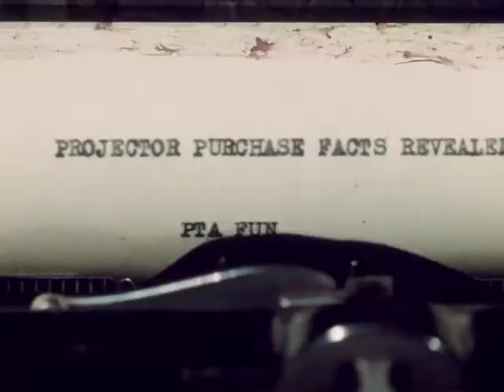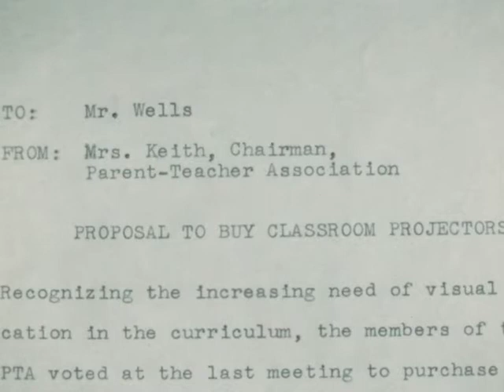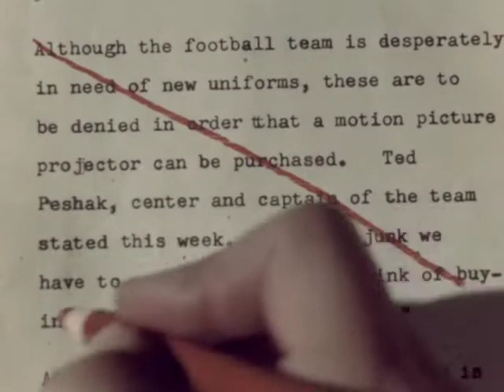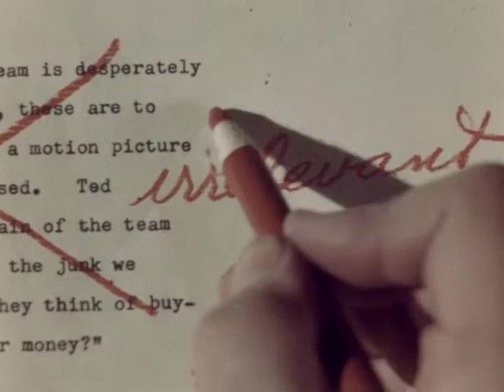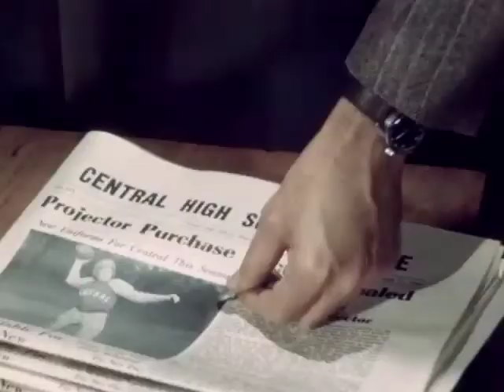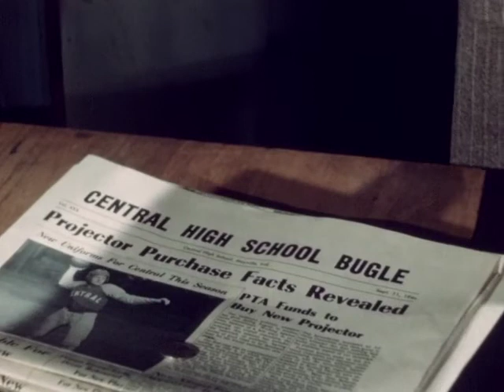How To Judge Facts (silent, raw footage, 1948)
Money for the football team is being used to buy a film projector and causes a big stink! Helps students establish a judicious mental attitude toward fact-finding. Jim, high school sophomore, who writes a "sensational" story for his school newspaper. Learns to guard against platitudes, false analogies, assumptions, double meanings.